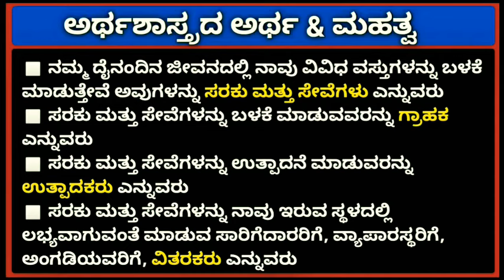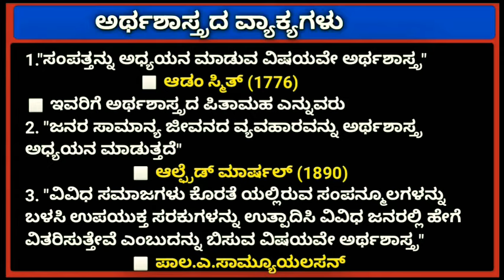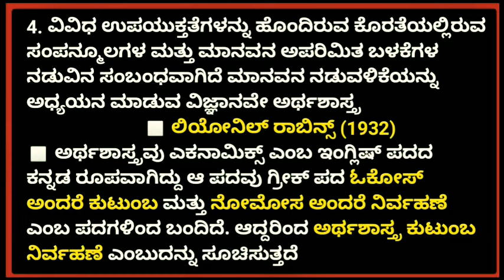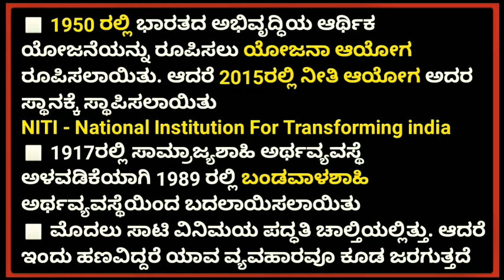ಅರ್ಥಶಾಸ್ತ್ರದ ಮಹತ್ವ || ಅರ್ಥಶಾಸ್ತ್ರದ ವ್ಯಾಖ್ಯೆಗಳು || ಆಡಂ ಸ್ಮಿತ್ || 8ನೇ ತರಗತಿಯ ಬುಕ್ || fda |sda | psi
Top1Super_Academy

 🔶 6ರಿಂದ 10ನೇ ತರಗತಿಯ ವಿಡಿಯೋಸ್ ಸರಣಿಗಳು 26 ವಿಡಿಯೋಗಳು